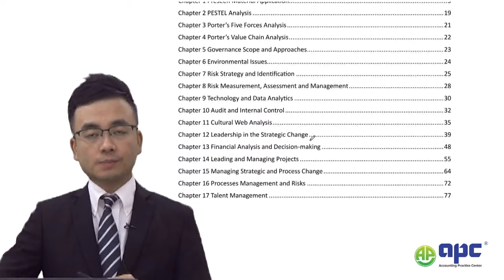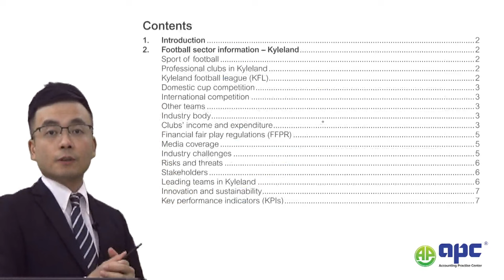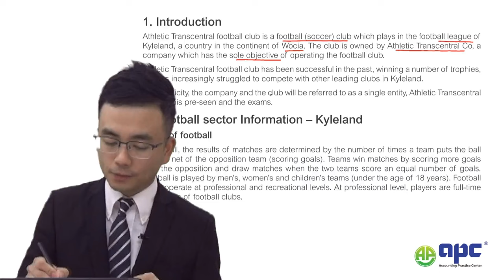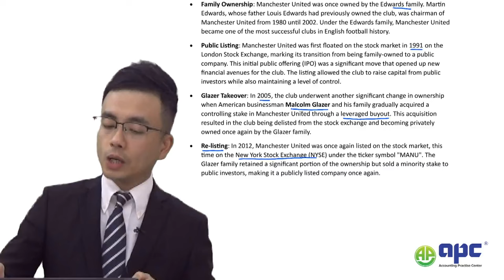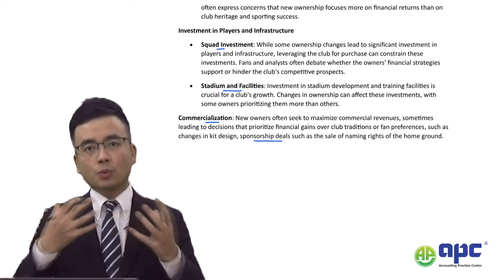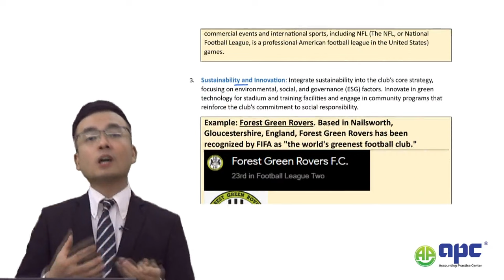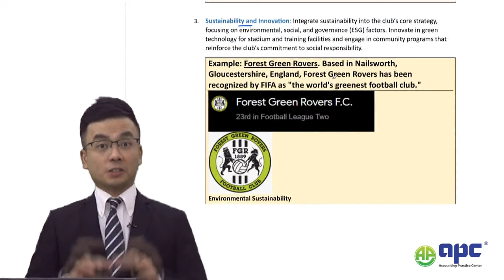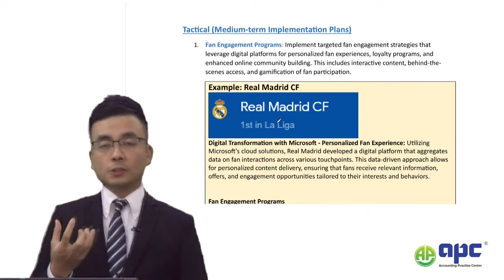ACCA SBL Preseen Analysis (Part One) Athletic Transcentral (AT) football club March 2024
This video takes you through to the latest ACCA Strategic Business Leader (SBL) March 2024 Exam sitting latest Preseen Material, and the case name is Athletic Transcentral (AT) football club.

The large shareholder of this company is called Clicombe family and it obtained a controlling interest in AT Co. Currently, AT football club is unlisted. In our session, we will be taking students through to the preseen application, from strategy, to corporate governance, risk management, internal control and audit, IT, project, change, process and talent management, to cultral and leadership analysis. This is included into our preseen application package, and the mock exams, tipped questions and tutor led video.

We have been the pioneer in the Strategic Business Leader online courses by becoming the first one from Sept 2023 onwards, providing the insightful analysis of the latest preseen material. We have tipped exam questions successfully from Sept 2023 onwards and our SBL students passed their exams with high marks.

Candidates for the SBL exam should have already received an email today containing guidelines on how to retrieve the required materials from the Exam Planner.

 To download the Pre-seen and the accompanying guidance documents, kindly follow these steps:

Navigate to the Exam Planner. Select the details of your booked SBL exam under 'Your Plan'.

Use the provided download links to obtain the 'Pre-seen' and 'Pre-seen Guidance' documents.

Please ensure you download your personalized SBL Pre-seen directly from the Exam Planner. Doing so aids ACCA in monitoring which students have accessed the Pre-seen, and it will also minimize any redundant reminder notifications you might receive.